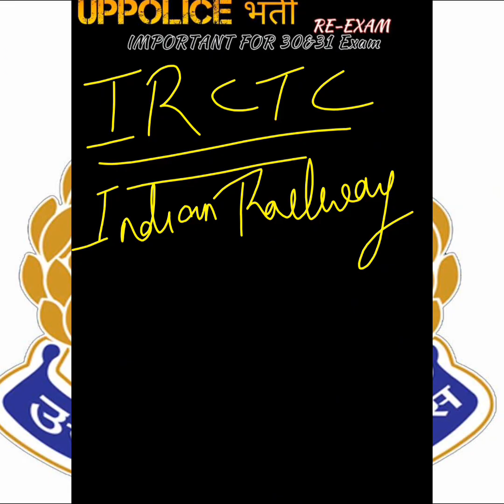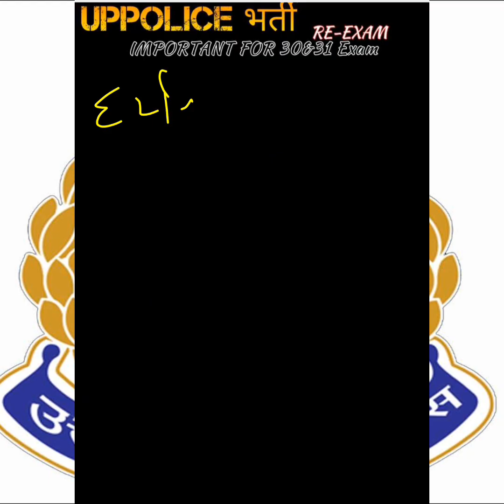UPPOLICE RE-EXAM 30&31 Aug based on 23,24,25 Aug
Railway
Railway police
Railway jobs
Uppolice-SI
Uppolice-SI class
Uppolice classes
Delhi police
Ssc GD
Chsl